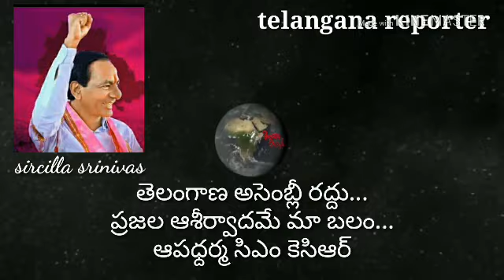తెలంగాణ తొలి అసెంబ్లీ రద్దు.... ప్రజల ఆశీర్వాదమే మా బలం : ఆపధ్దర్మ సిఎం కెసిఆర్ , telangana reporter